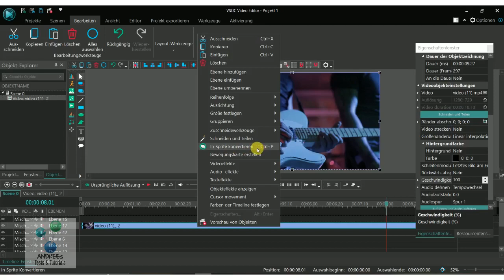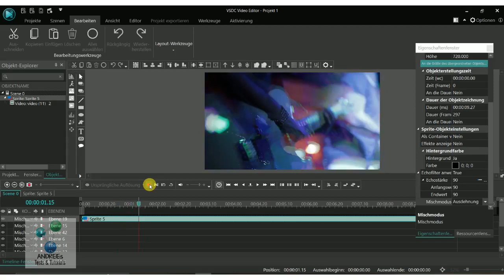VSDC Editor Update - 7.2.1 Echofilter (Timelapse, Zeitraffer)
Hier ein neues update 7.2.1 mit der neuen Möglichkeit, Videos einen Echofilter hinzuzufügen...